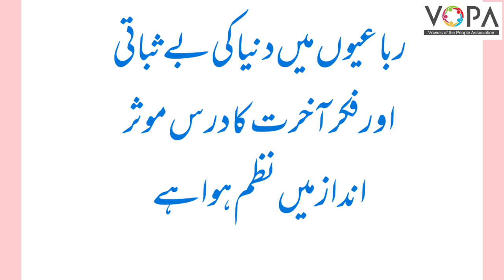9th | Urdu | Rubai No.2 | رباعی نمر۲| V1 | VSchool